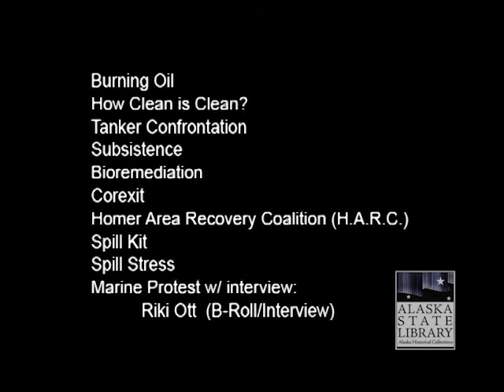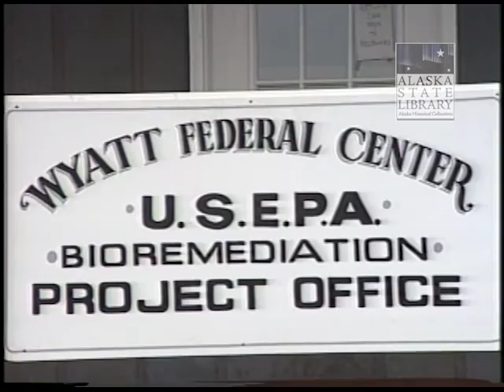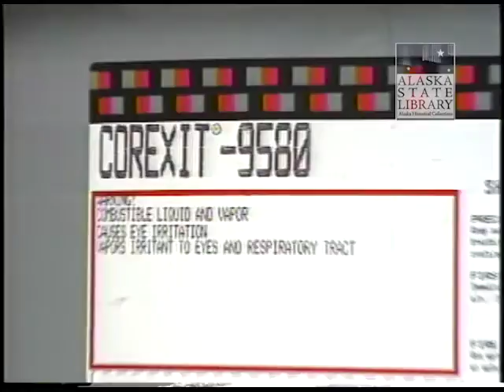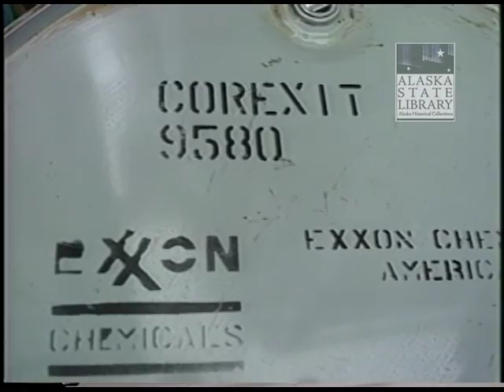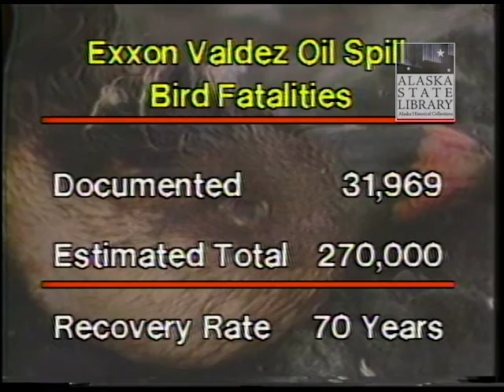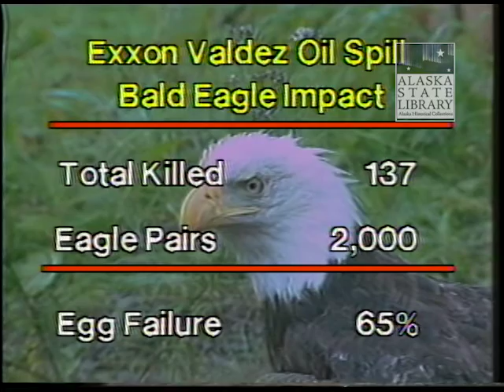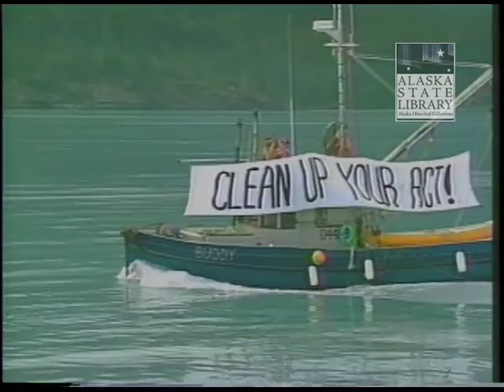Oil Spill Field Documentation Team Compilation (ASL-AV25-49)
A compilation of 11 short videos that originally aired as news stories on the Alaska Television Network and other state networks:
Burning Oil
How Clean is Clean?
Tanker Confrontation
Subsistence
Bioremediation
Corexit
Homer Area Recovery Coalition (HARC)
Spill Kit
Spill Stress
Marine Protest w/ interview with Riki Ott (B-Roll)
Steve Nelson Video Collection-Office of the Governor Oil Spill Documentation Team
(Sound/Color)